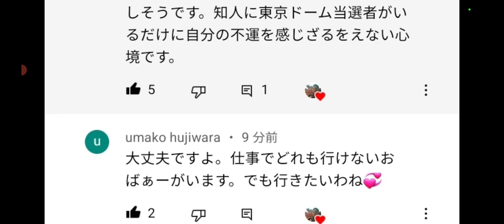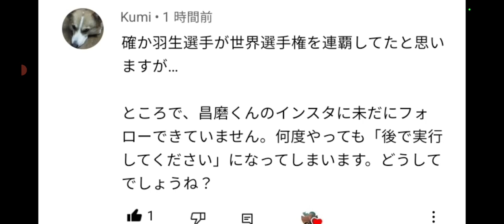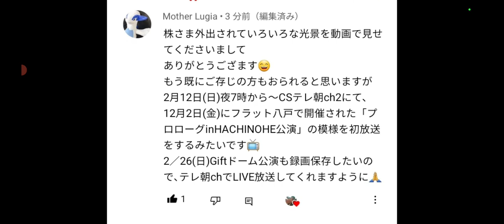羽生結弦選手のチケット朗報情報が来ませんね～放送の情報は来ました‼️宇野選手のインスタに登録出来ないのは何故か🤔